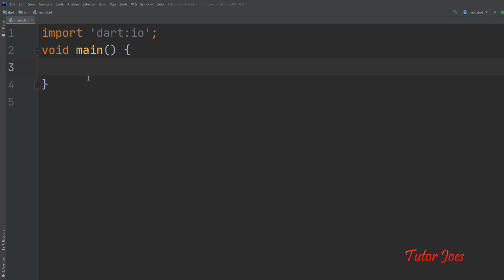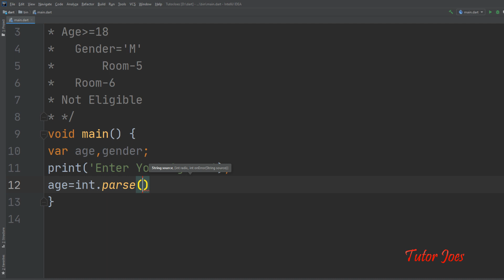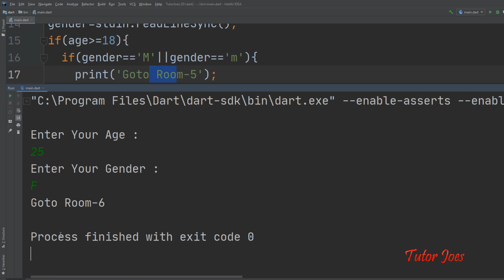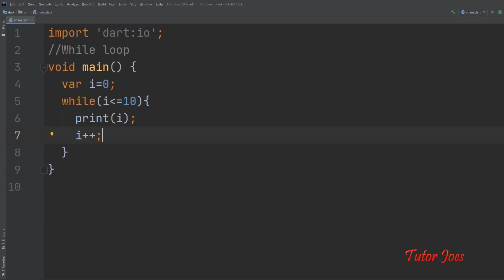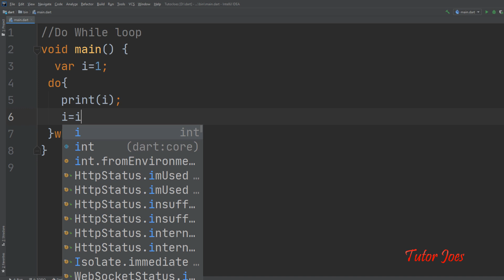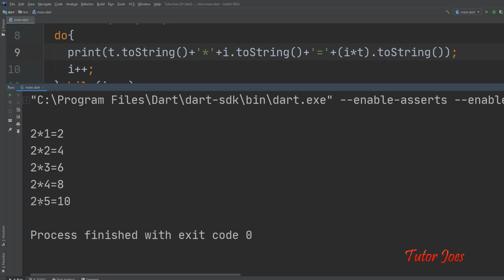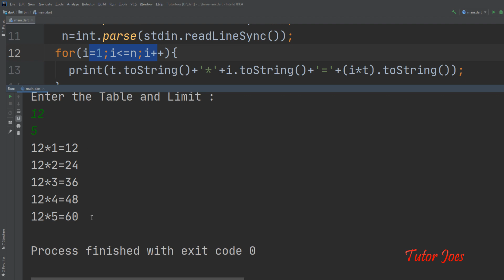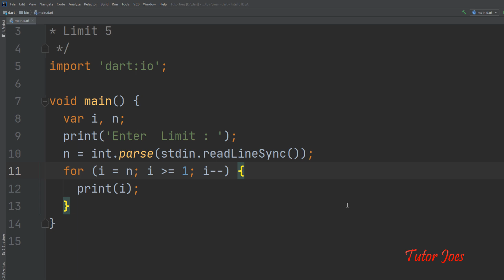Dart Programming Tutorial in Tamil Part-5 | Flutter Basics | Mobile Apps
00:30 Nested if Statement in Dart Programming Language in Tamil
05:35 While Loop in Dart Programming Language in Tamil
08:57 Do While Loop Dart Programming Language in Tamil
14:10 For Loop Dart Programming Language in Tamil